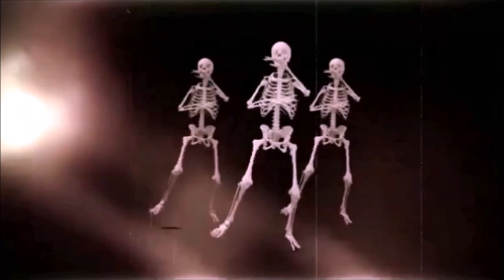DJ TONE 🎧 BEN LIEBRAND OLD SCHOOL MIX ✮ #1 🎶💎